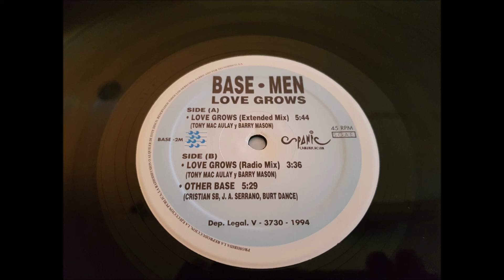BASE-MEN.(LOVE GROWS.(RADIO MIX.)(12''.)(1994.)